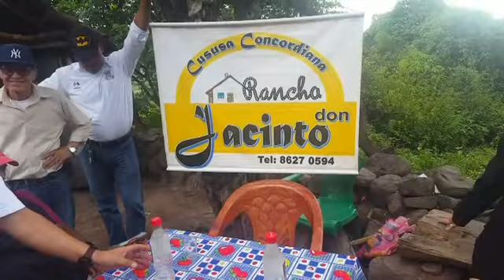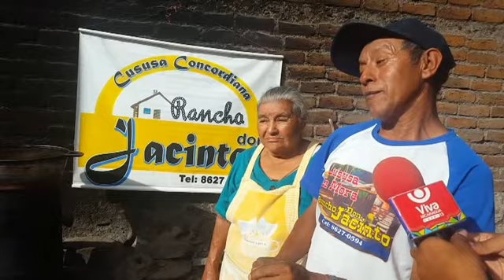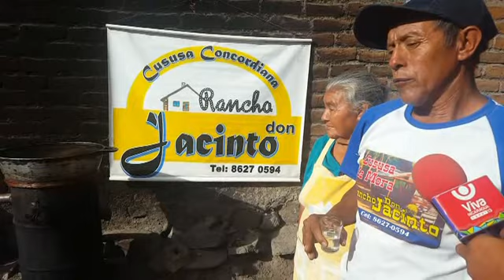Lanzamiento turístico en la Concordia "Nicaragua Siempre Linda"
El Gabinete de Turismo Municipal de la Concordia, hizo el Lanzamiento Turístico “Nicaragua siempre Linda” con el lema: “La Concordia Cuna Nuestro Héroe Nacional Benjamín Zeledón”
El acto se desarrolló en la Casa Cuna del General Benjamín Zeledón.
El lanzamiento oficial de la campaña turística, que  impulsa el Gobierno Central, estuvo a cargo del  compañero  Ronieer José Rodríguez, Vice-Alcalde del Municipio de la Concordia  y coordinador municipal del gabinete turístico y Vice-Coordinador Departamental.
EL Vice- Alcalde, dijo: El gabinete turístico municipal, está integrado por, empresarios turísticos, productores, comerciantes, artistas regionales,  pintores artísticos, historiadores  y gobierno municipal. La idea es promocionar nuestra gastronomía, tradiciones, cultura, belleza natural, producción de granos básicos, cultivo de guayaba, música regional como la Polka, Mazurca y Jamaquello.
La cususa Concordia es una bebida típica que viene de generación en generación.
Los miembros del gabinete  de turismo de la Concordia, expresaron. Trabajamos unidos por una “Nicaragua Siempre Linda” Es una forma para desarrollarnos económicamente desde nuestras casas, negocios familiares. Cada atractivo turístico que tenemos hay que potenciarlo, para generar empleo en nuestro municipio.
A 29 kilómetros de la Ciudad de Jinotega, se encuentra el bello municipio de la Concordia.